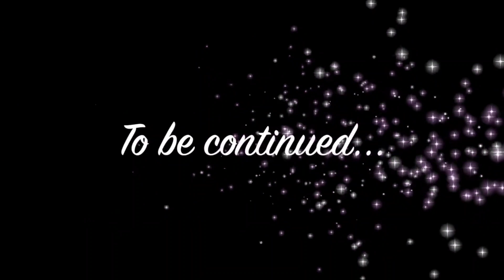Going IN DUBAI'S EXPENSIVE HOTEL OR MALL FOR FIRST TIME | LANA ROSE VLOGS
Going IN DUBAI'S EXPENSIVE HOTEL FOR FAMILY LANA ROSE VLOGS

StarSturksUSA    👍🔔

 my new 2000000$ dubai apartment part 4 bedroom special Lana Rose
day 3 Pool shoot for music Lana rose new vlog
money kicks new ROLLS ROYCE with MO VLOGS
RUNIN MUSIC VIDEO SHOOT BEHIND THE SCENES Lana Rose
my Night makeup and health care routine Lana Rose
my belly dance video leaked Lana rose